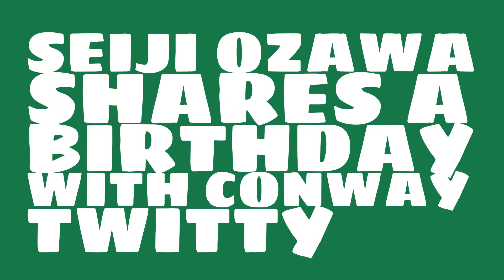What was Seiji Ozawa's birthday?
When was Seiji Ozawa born? Watch this video to learn Seiji Ozawa's birthday and other trivia about Seiji Ozawa